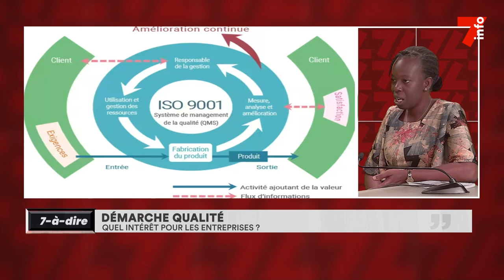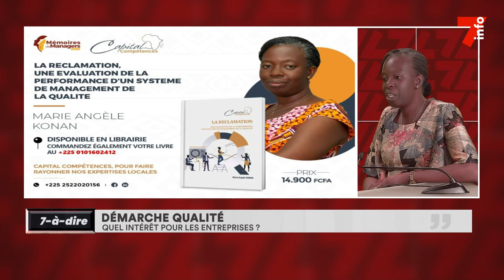7-à-dire | Marie Angèle Konan, auditeur du prix ivoirien de la qualité (2)